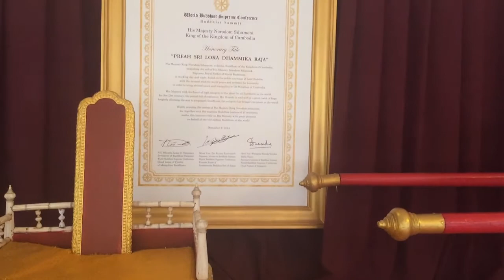Most beautiful sights of Cambodia Royal palace in Phnom Penh city full HD 2017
Hello ladies, gentlemen, welcome to Cambodia. If you are visiting Cambodia, we recommend you to the Royal Palace, where the king lives. As the most beautiful place in Phnom Penh, you only spend $ 10 for a ticket, you will visit the beautiful view of the palace.